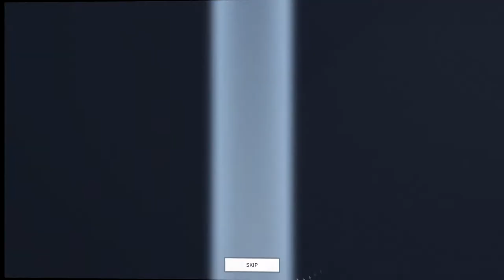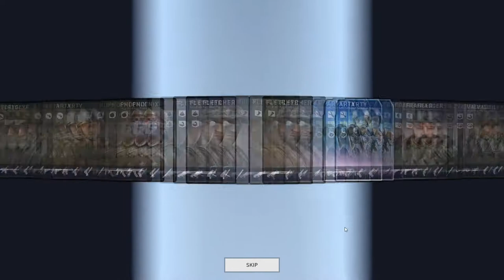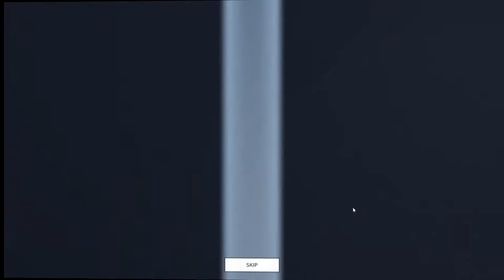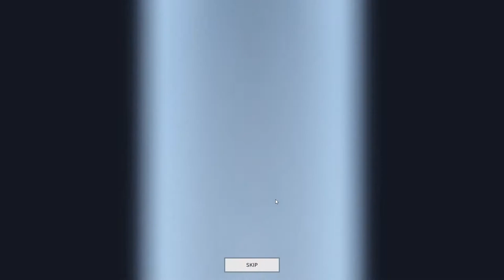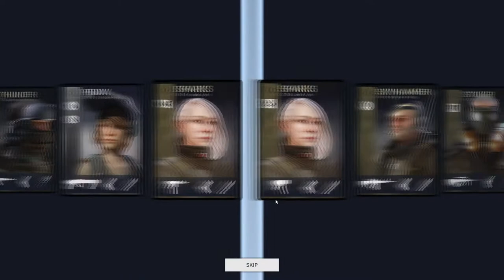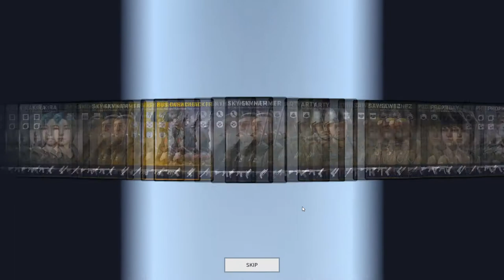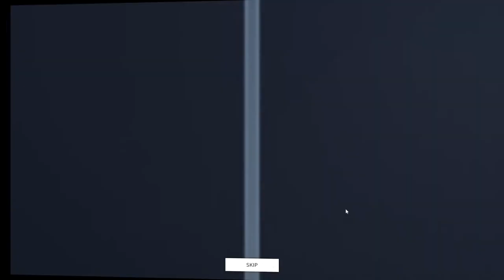CASE OPENING - DIRTY BOMB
In this video, I open 30 cases and... I find something good ;D